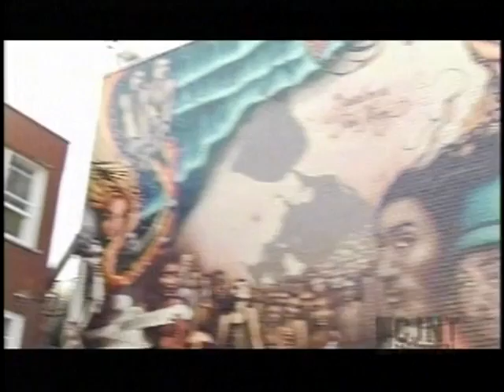MURALE NORTE SUR TELERITMO INTERVIEW...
ewntrevue de SHALAK, GUKO et INDIEFOTOG...TELERITMO 08 novembre 2008